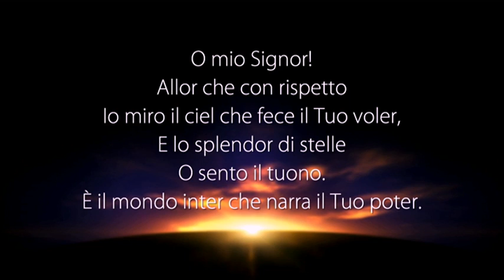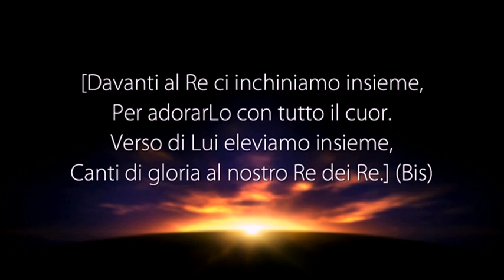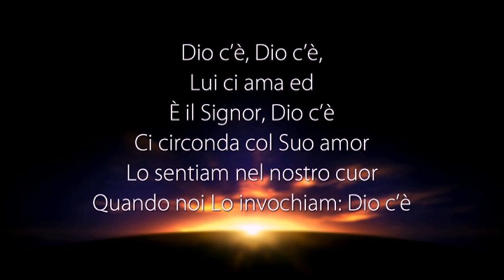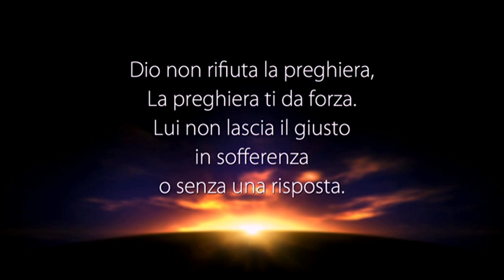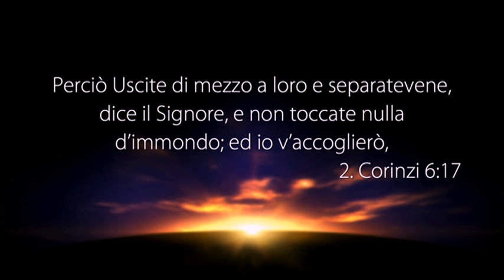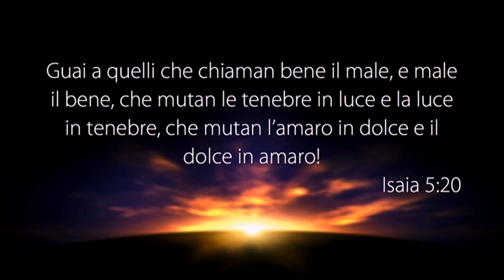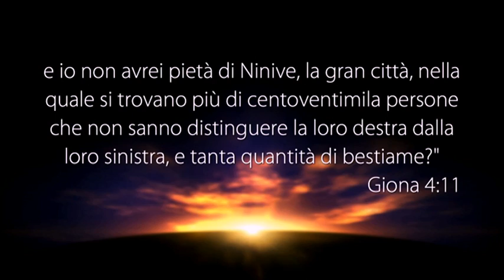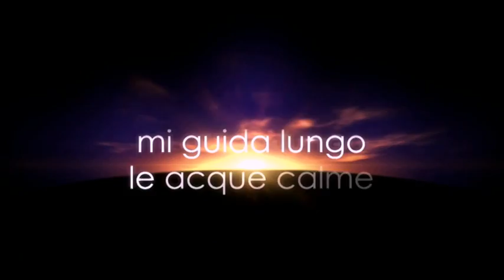La Voce del Pastore “SIAMO IN UN MOMENTO CHE DOBBIAMO VIGILARE” - 19 Maggio 2019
Riunione di culto registrato negli studi televisivi di Parole di Vita - Polla (SA) il 19 Maggio 2019

Il Messaggio di Oggi: “SIAMO IN UN MOMENTO CHE DOBBIAMO VIGILARE”

• ISAIA 5:20
• ISAIA 5:19
• 2 CRONACHE 7:14
• 2 CRONACHE 7:13
• 2 CRONACHE 7:15-16
• 1 RE 9:3
• 1 CORINZI 3:16
• GIONA 4:11
• 1 CORINZI 3:17
• ATTI 2:17-18
• ATTI 2:39
• EFESINI 2:12
• FILIPPESI 3:20

PUOI SEGUIRCI SU:
Canale Italia 161 ore 10:30 alle 12:00